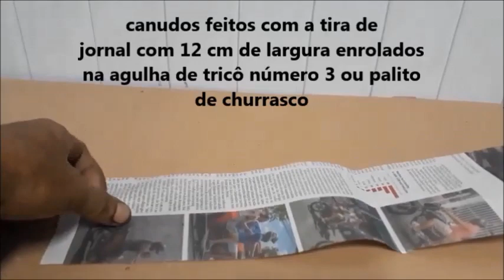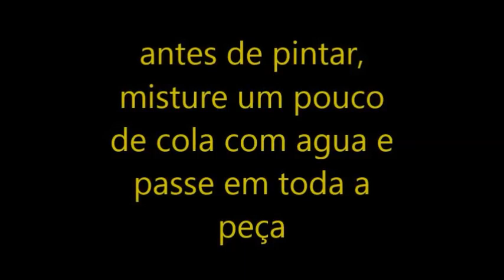vaso feito com canudos de jornal- Vaso- florero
usando apenas canudos de jornal ou revista você fará com essa técnica lindos vasos de vários tamanhos e modelos

con sólo canudos de periódico o revista usted hará con esa técnica hermosos vasos de varios tamaños y modelos

using only newspaper or magazine straws you will make this technique beautiful vases of various sizes and and designs

instagran: ze_paulo_silva
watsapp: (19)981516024